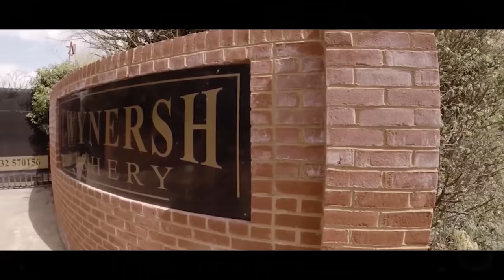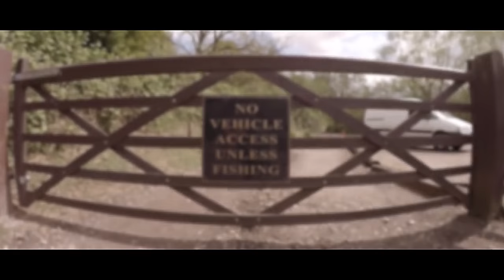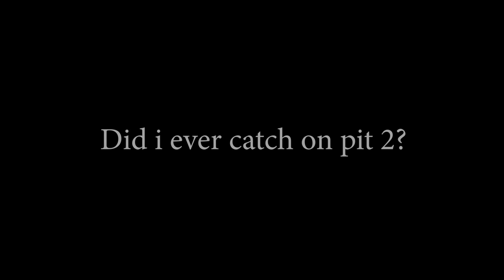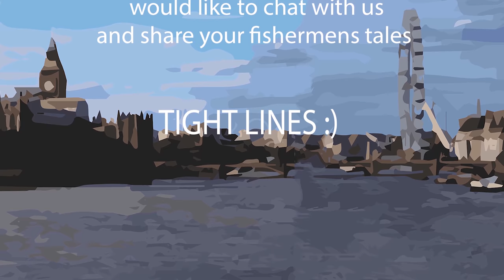fishing documentary (FULL MOVIE)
Carp Fishing Follow our adventure as we tackle the river thames in hunt for carp and what ever else that comes along the way Catfish Pike Perch Barbel and many more

LINKS
Gofund me